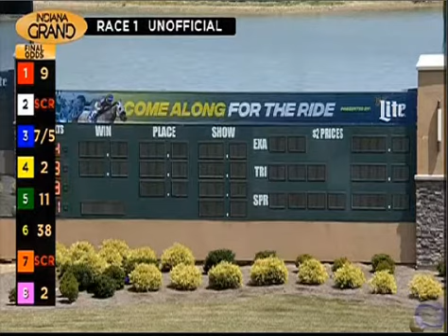Better Watch Out, trained by Jeff Greenhill, wins at Indiana Grand Race Course on 08/07/2019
BETTER WATCH OUT chased the two rival duel through the turn while in the three path, bid into the lane from the four path, caught the leader near the eighth pole then drove past. FIRECROW vied for the lead through the turn while two wide, cleared when straightening in the lane, was caught by the winner outside the eighth pole, dueled for a bit then could not keep up and settled for being second best. NICE OF ME chased the pace from the four to the three path through the turn, swung into the lane from the five path and moved up for the show spot while not a threat. WILLS DEFENCE was steadied and asked for more at least two times down the backstretch, finally gained inside position approaching the turn, vied along the inside into the lane then faded along the rail. HUCKLEBERRY HILL raced in the three or four path through the turn and never was a factor. STEEL SHOT was done after entering the turn while saving ground.